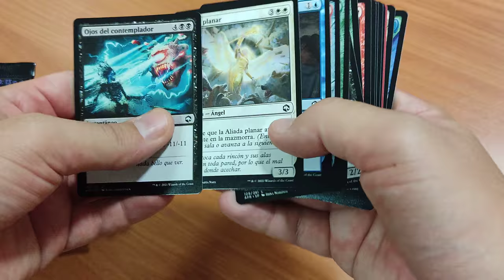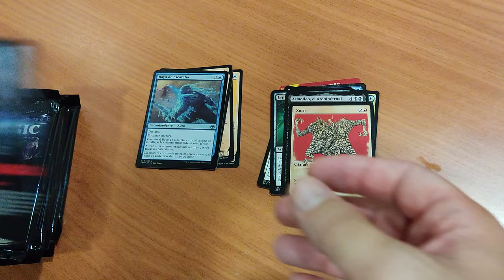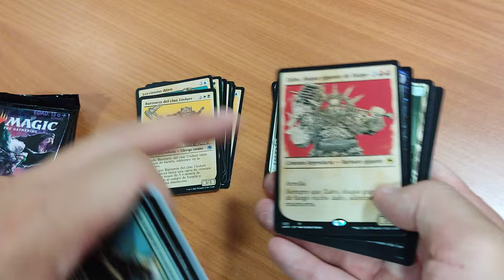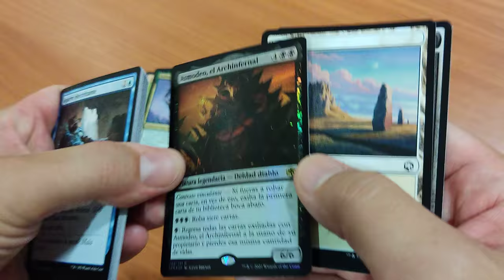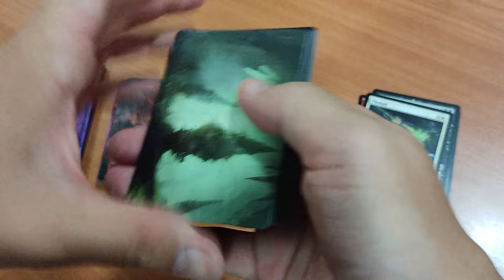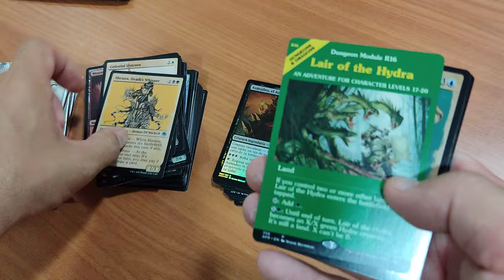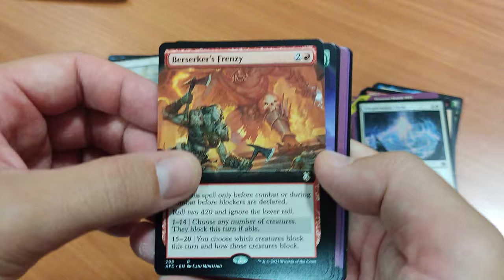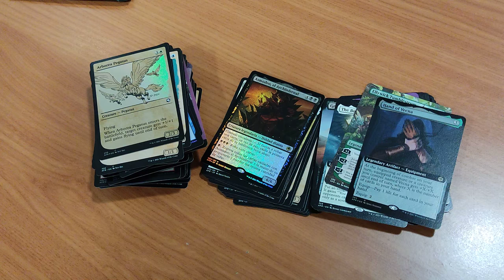Lo mejor viene al final. GRAN opening de Aventuras en Forgotten Realms